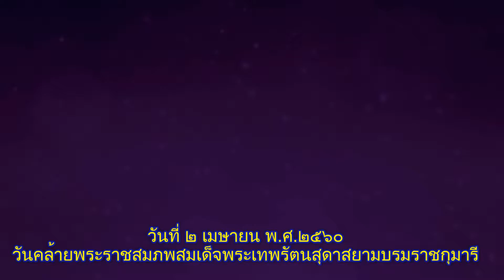ผู้สูงอายุเทศบาลเมืองสิงหนคร ร่วมอวยพรพระเทพรัตนสุดา วันคล้ายพระราชสมภพ